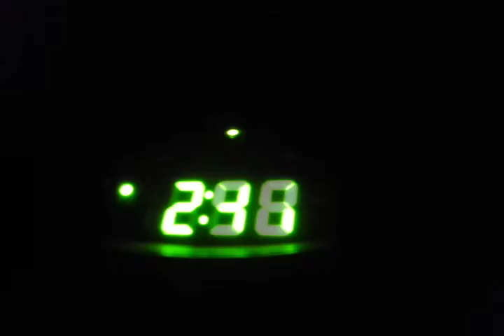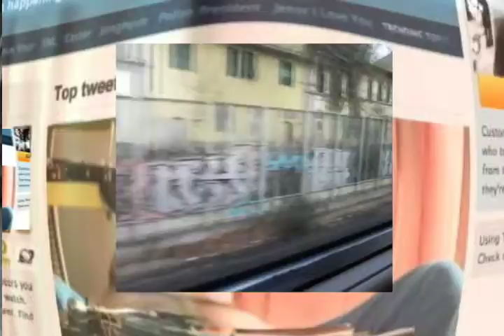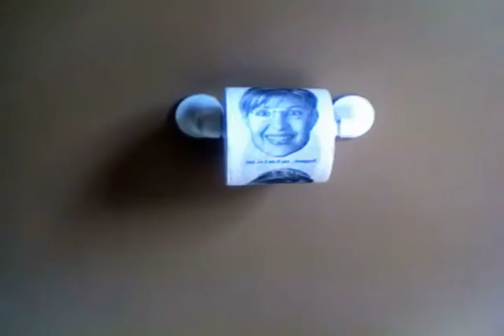Pretty Lights rides the Jwo Pussytrain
Pretty Lights, Air, Neon Indian.  Video shot on location in Whistable, England (trainstation).  Special guest appearance from Ron Jeremy in dreamstate